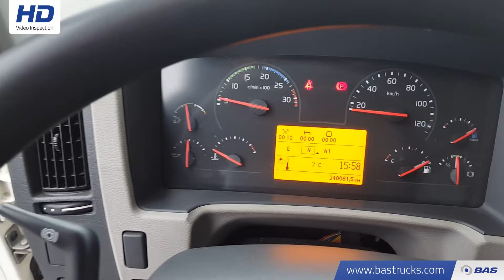70099558 Volvo FE 250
Volvo FE 250